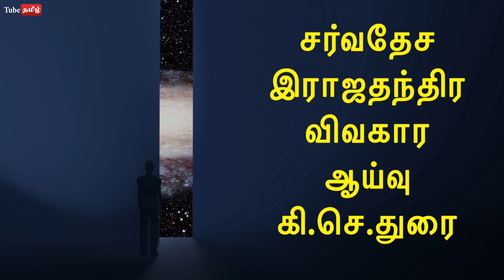ஈரானுடன் ஒப்பந்தம் ! இந்தியா சுற்றி வளைப்பு !அமெரிக்கா தனிமை ! சீன வியூகம் !